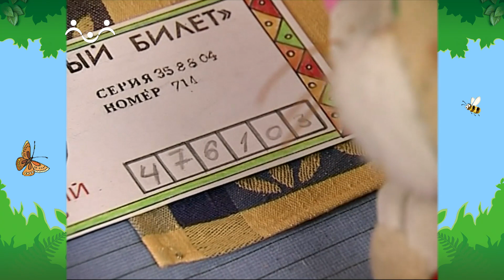Утро в Шишкином Лесу. Быт. Лотерея